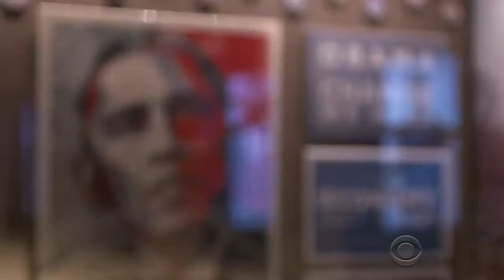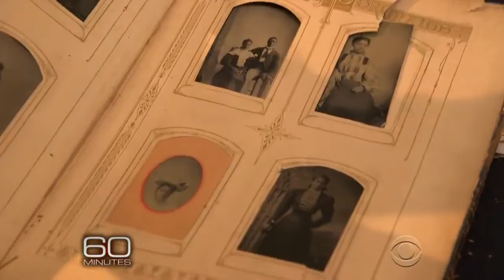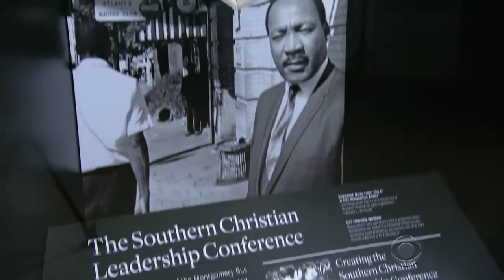National Museum of African-American History and Culture - Black History Moment of the Week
Video Credit:
CBS Evening News